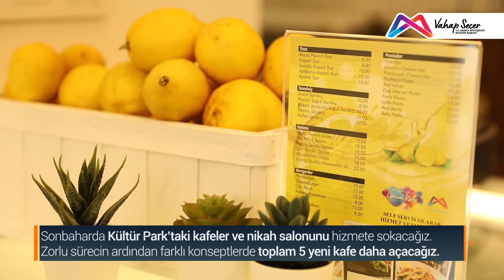Mersin'imizi Özlem Duyduğu Sahile Kavuşturmak İçin Aralıksız Çalışıyoruz!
Mersin'in güzelliklerini çok özlediğinizi biliyoruz.

Bizler de sizleri özledik.

Sağlıklı ve umutlu yarınlarda buluşmak, kentimizin güzelliklerine güzellik katmak için var gücümüzle çalışıyoruz.

Yeter ki siz şimdilik evde kalın, sağlığınıza dikkat edin. BirlikteBasaracağız🌴🌊🌞⛵